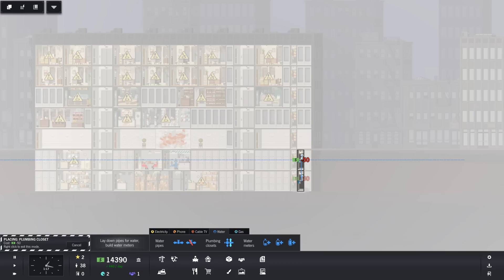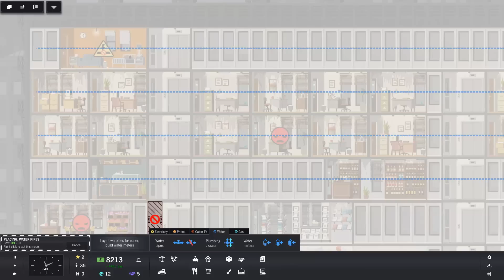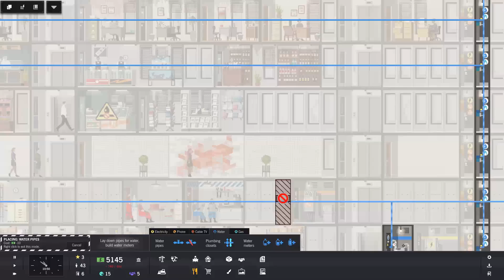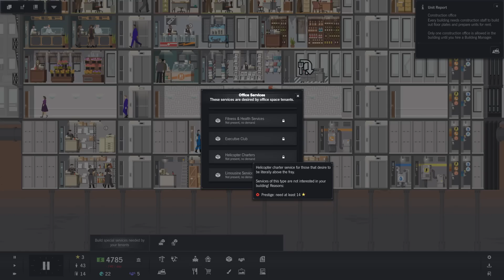PROJECT HIGHRISE - We Must Go Up! (Project Highrise Gameplay #1)